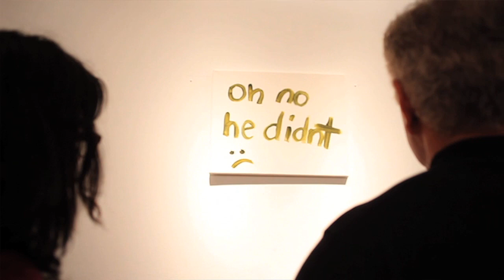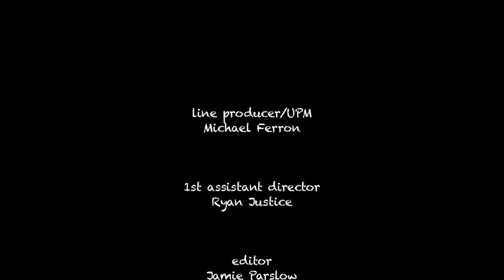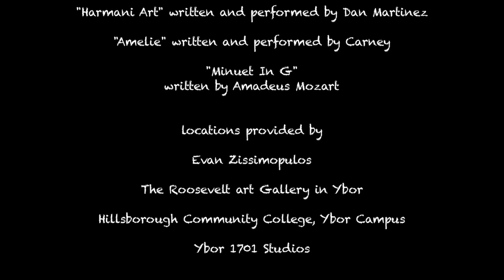Harmani Art - Short Film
Harmani Art is a short film based on a young artist named Harmani who, despite her total lack of education in art, and her complete disregard for others around her, has made an uproarious rise within the art community. In only a short few days of being recognized, her words and her attitude have been the only thing to propel her to artistic stardom.

This Mockumentary is filled with awkward pauses, hilarious antics, and a damning look at society's need for social and fame recognition.

Filmed in Tampa, Florida in 2010.
Directed by Jamie Parslow
Written by Harmani Owens
Cinematography by Evan Zissimopoulos
Edited by Jamie Parslow

Starring
Harmani Owens
Stephanie Ceballos
Ross Rodriguez
Taylor Girard
and
Michael Agresta

Original Music by Dan Martinez

Camera: Canon 5D MKII
Edited with: Final Cut Studio 3

Official Selection at the Gasparilla Film Festival